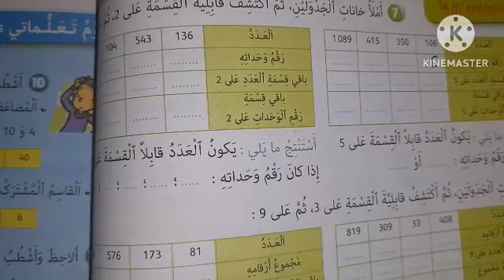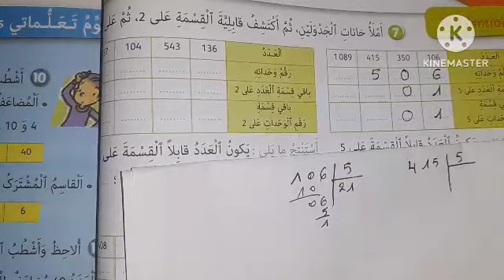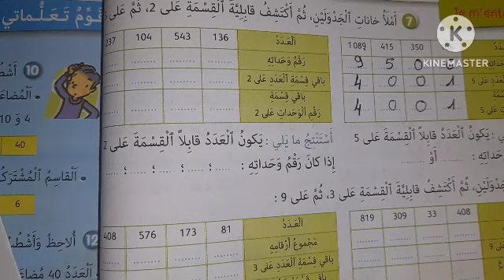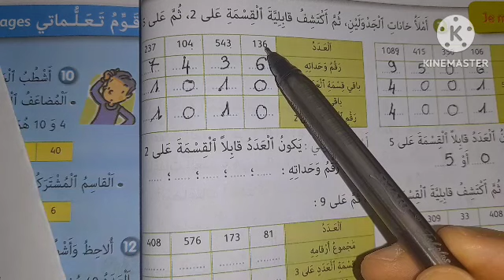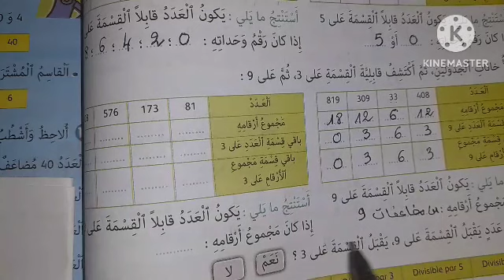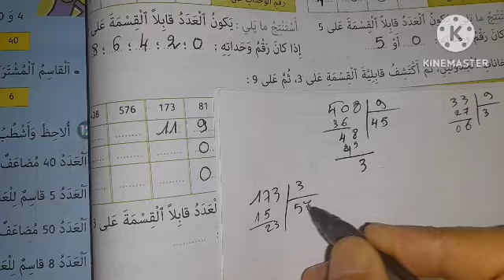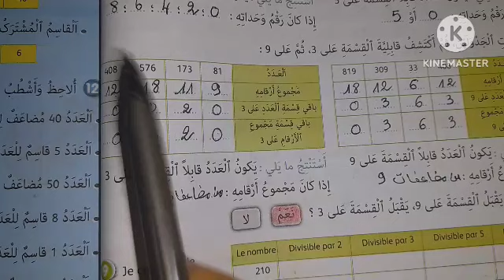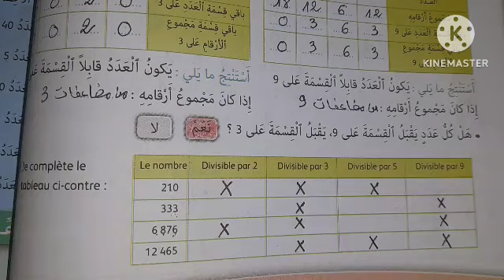الجيد في الرياضيات الرابع ابتدائي صفحة 40